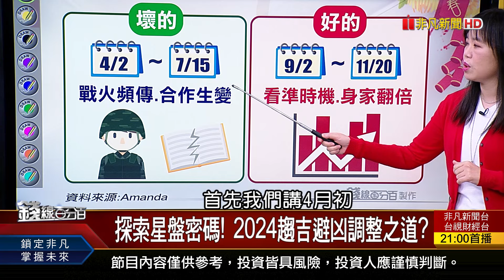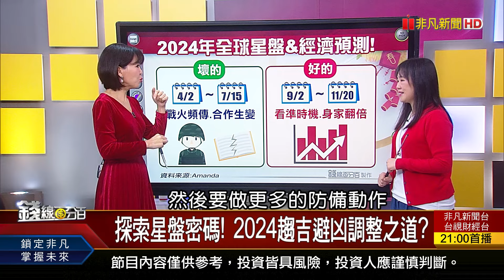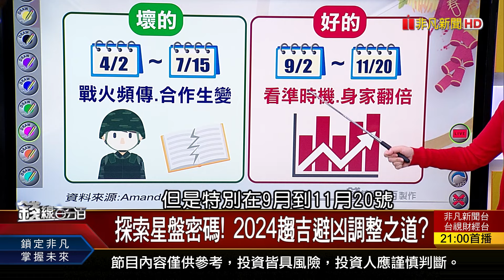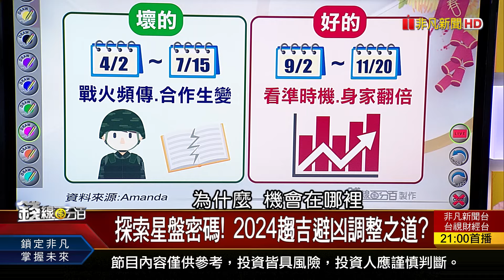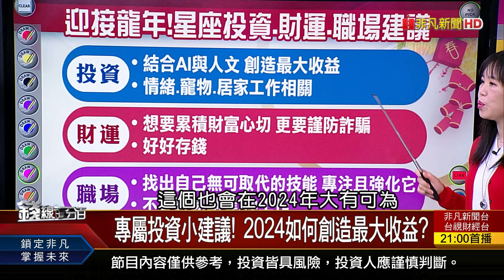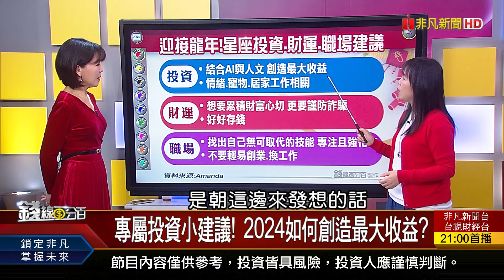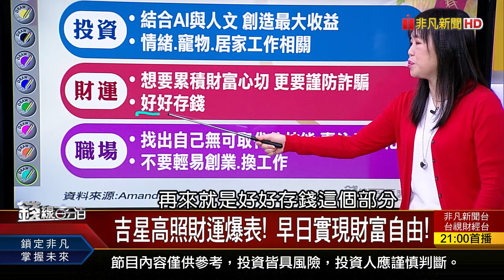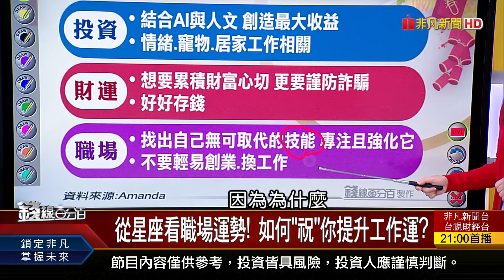《2024"龍"光煥發! 星座運勢一點就通!》【錢線百分百】20240206-2│非凡財經新聞│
◎2024"龍"光煥發! 星座運勢一點就通!

《迎接2024甲辰龍年! 生肖?財運?投資建議? 2024"龍"光煥發! 星座運勢一點就通!》